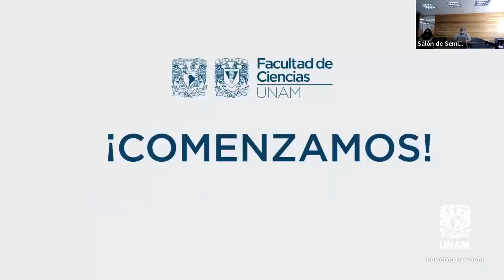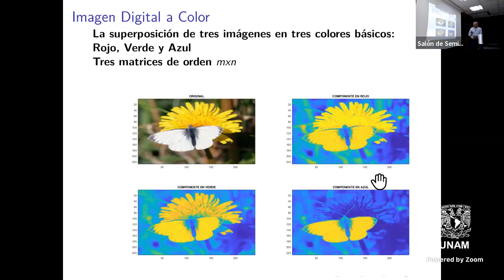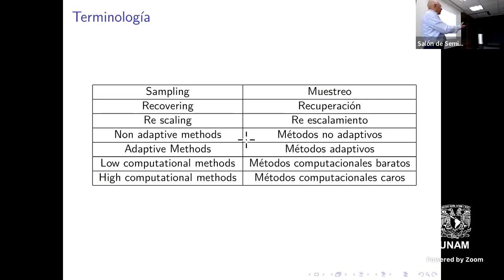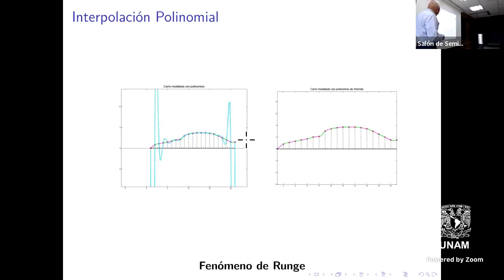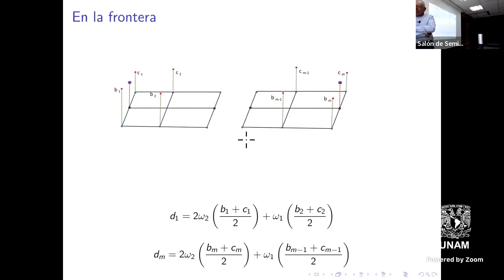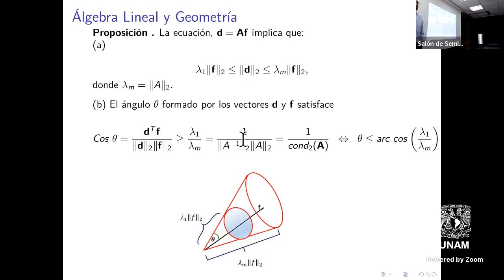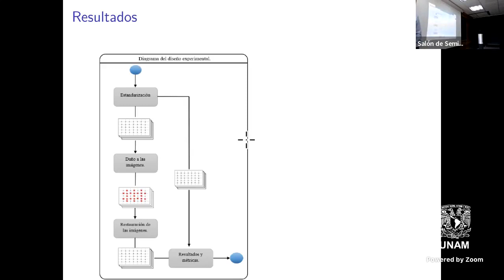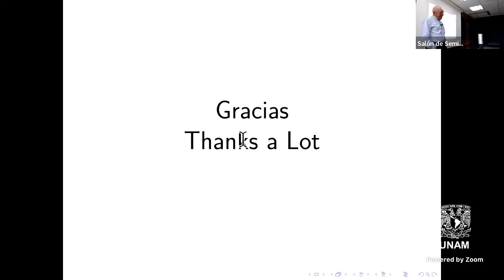Polinomios cúbicos para recuperar imágenes. Un enfoque vectorial.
Dr. Zeferino Parada García
Instituto Tecnológico Autónomo de México

Resumen:
Diferentes técnicas numéricas se usan para recuperar información en imágenes. Algunas de estos esquemas se basan en interpolación de datos vecinos en una o dos dimensiones. En esta plática revisamos el caso de polinomios cúbicos para recuperar información en imágenes desde un enfoque vectorial y demostramos nuevos resultados teóricos que indican las ventajas y desventajas de nuestra propuesta. En particular probamos que usar polinomios cúbicos en este contexto es equivalente a definir matrices de Toeplitz simétricas y positivas definidas, de donde, nuestro método es numéricamente estable y de costo computacional bajo.

Conferencia dictada el martes 5 de septiembre 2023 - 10:00 hrs., CDMX (GMT-6)  Modalidad híbrida.
Presencial en el Salón de seminarios S-105 del Departamento de Matemáticas y fue transmitido por FB Live @matefcienciasunam y @remimsmm

Organizan
María Lourdes Velasco Arregui, Jesús López Estrada
Sergio López Ortega, Claudia O. López, Josué M. Nava Sedeño, Guilmer González Flores

COORDINADOR DE LA CARRERA:
Marco A. Herrera Valdez